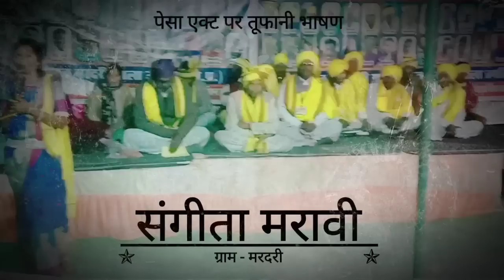संगीता प्रेम शाह मरावी का Pesa Act पर विस्तार पूर्वक तूफानी भाषण || पेसा Act के नाम पर मिला ठेंगा